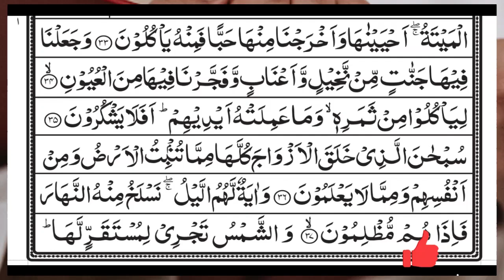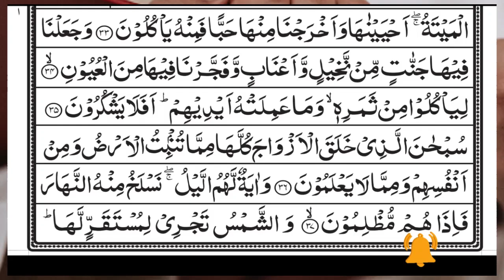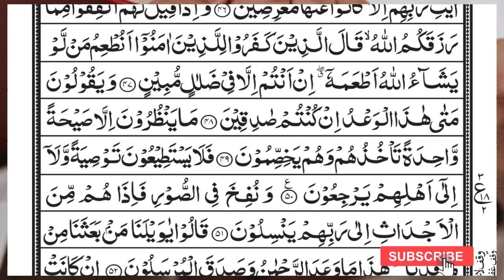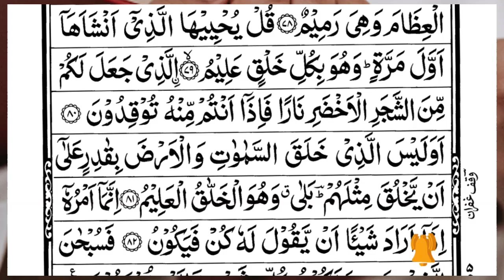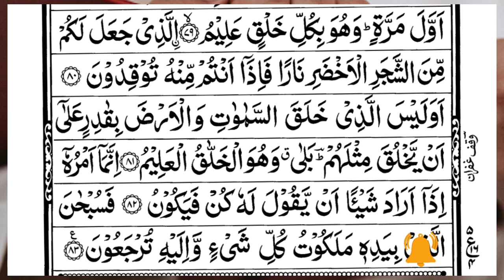Surah Yasin (Yaseen) | Full With Arabic Text | (Episode 2612 ) | Surah Yaseen Beautiful Recitation